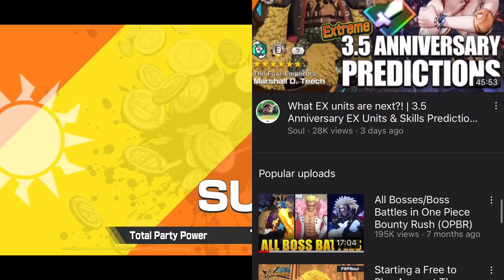OPBR SOUL & PNG 1 Match Team-Up | One Piece Bounty Rush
OPBR Soul and PNG YouTubers Special random team-up match.

The video contains commentary.